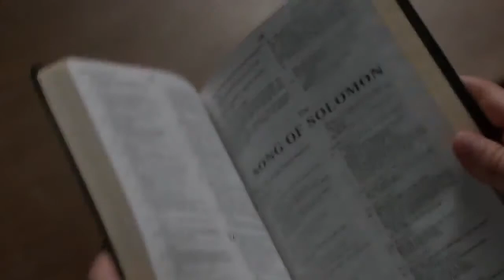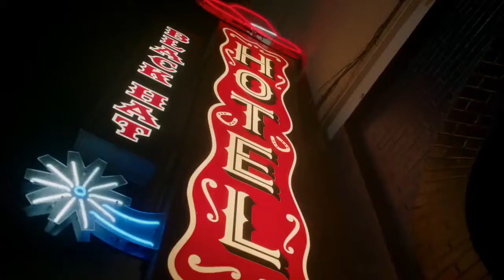Supernatural - Cenas engraçadas de Jack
Video do canal : I'm Tiio Winchester
Supernatural 13x02

Elenco de Dublagem :
Jack : Dan Lima
Sam : Hyuri Augusto
Dean : Tiago Duarte

Somos um grupo de Fã-dubladores , que editamos e depois gravamos esses trailers e cenas , para o seu entretenimento mas claro fazendo o nosso hobby que é algo q amamos .